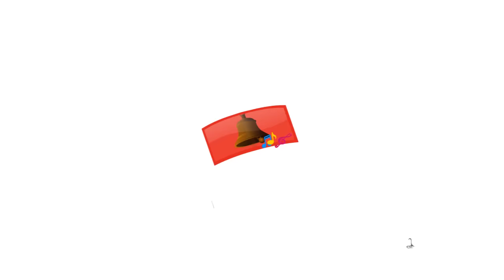பாப்பா பாட்டு | Tamil Rhymes for Children | Infobells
This Tamil Rhymes for Children is about describing the beauty of the little baby. This baby song presented by infobells is sure to entertain your little one.